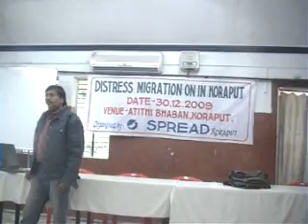Consultation on Migration Status By SPREAD